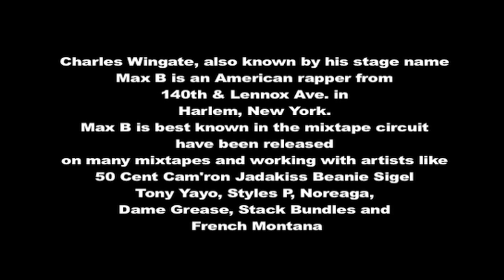2012 (PART3) MAX B Performing @ The Middle East located in Cambridge, MA-Filmed/Edited By: Prince C.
If You View This Video All I Ask Is For You To Like or Dislike or Subscribe..I Upload My Productions For The Readers/Viewers..Thanks For Your Time & Support!..#2012 & Beyond Stay Blessed & Peace Be With You.
A member of Jim Jones' Byrd Gang crew, rapper Max B (aka Max Biggaveli) came up through guest appearances on Diplomats recordings along with Jones solo albums. Claiming to be the Notorious B.I.G., 2Pac, and Jay-Z all wrapped into one, Max B kicked off 2006 by appearing on Cam'ron's Jay-Z diss track "You Got It." On September 29th of that year his career suffered a major setback when he was charged...